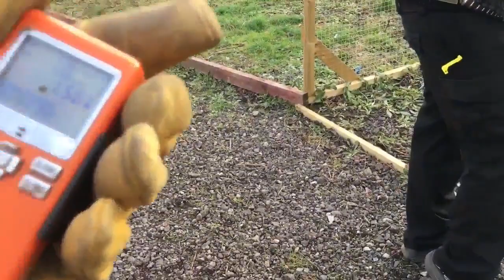J Kenny & Co. Auto-Loading Lifter - Field Testing in multiple guns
Field testing of the J Kenny & Co autoloading lifters has been a great success.

With final tweaks completed, it's now fully field tested on the M2 and SP. Preparations for mass production have now begun.

Pre-orders for this awesome drop-in part will be available imminently!